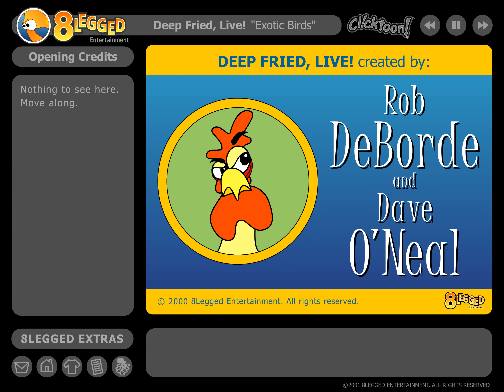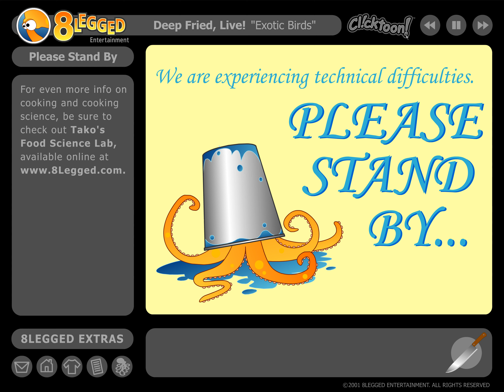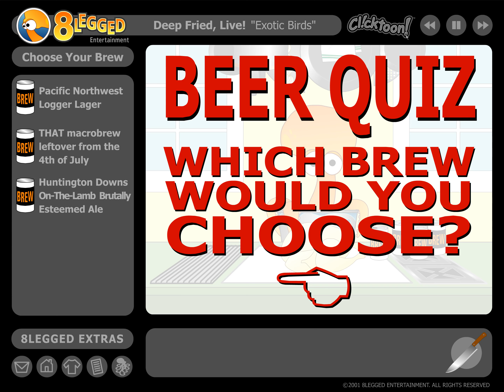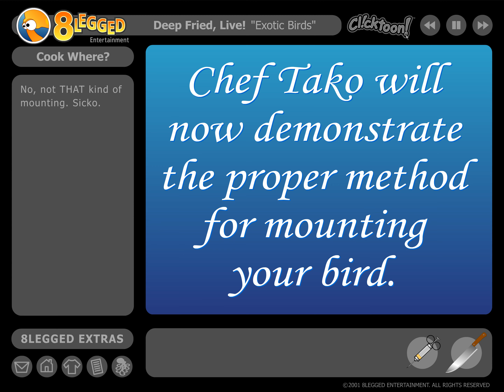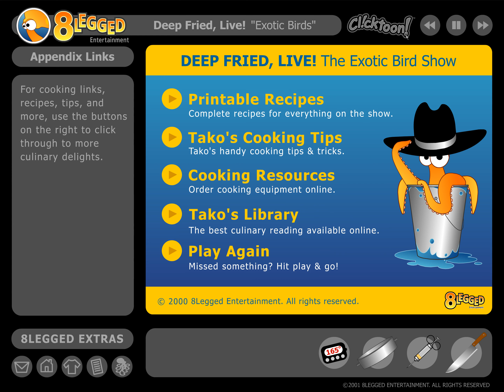Deep Fried LIVE with Tako the Octopus - Episode 1, "The Exotic Bird Show"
As the creators of Deep Fried LIVE, 8legged.com have (after many years) taken down access to the original Flash animated episodes, I've decided to convert them to high resolution video as a matter of preservation. As of this upload, this episode is available in its original Flash form (with the interactive extras) at The Octopus News Magazine - however, there is no guarantee how long they will keep it available.

Note that in this episode, at one point the main animation gives a choice; as the two "wrong" options return the viewer to the decision point, I selected those first so you could see Tako's reaction to all three options.